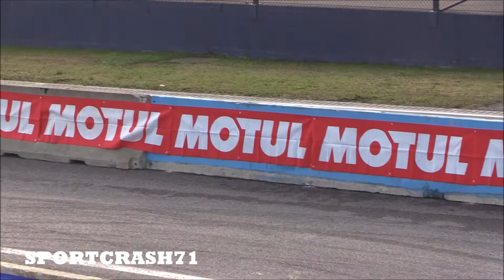Citroen DS3 WRC Sound & Max Attack at Various Rallies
This video features some Citroen DS3 WRC I've recorded during a few rallies this year.